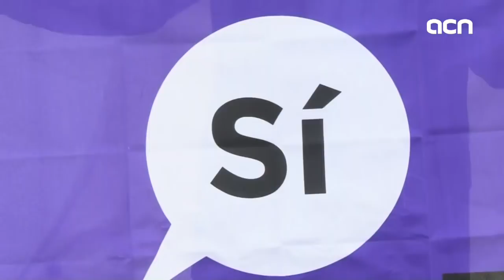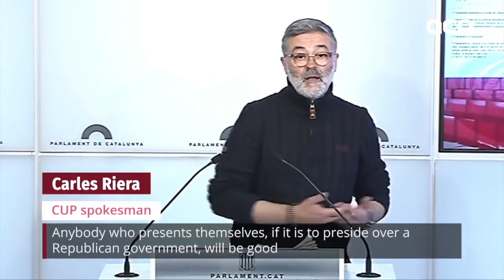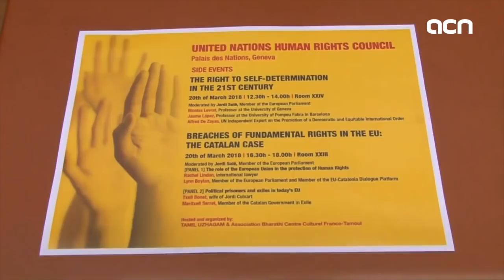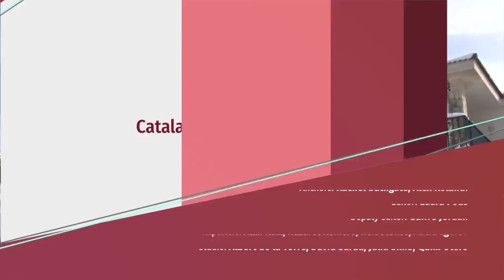20-Mar-18 TV News: ‘Catalonia moves towards electing new president’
The candidate for the post until now, Jordi Sànchez, who is in jail, intends to step down as MP in the near future. This will mean giving way to a candidate who could actually attend the chamber session to take office. Sànchez’s defense revealed his intentions in the Spanish Supreme Court, in an effort to get him out of prison. Yet, the prosecutor requested for him to stay in his cell. Another official behind bars also faced court today, and his fate, could be different. Meanwhile, in Geneva, debates on Human Rights in Catalonia are still being held.